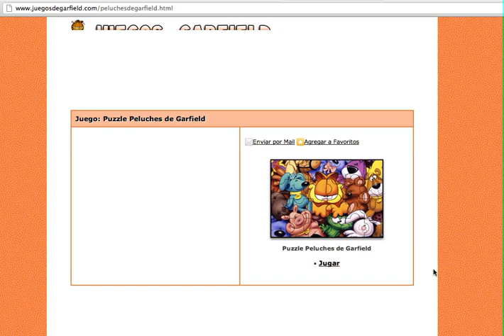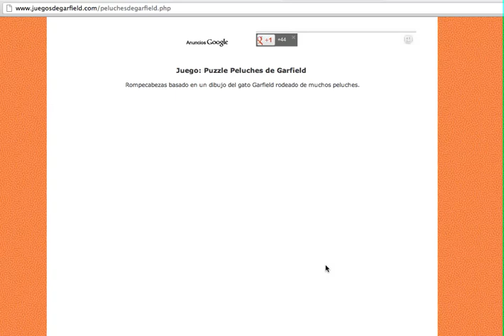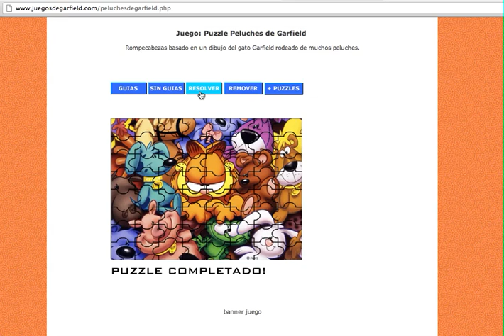Juegos de Garfield Gratis Online